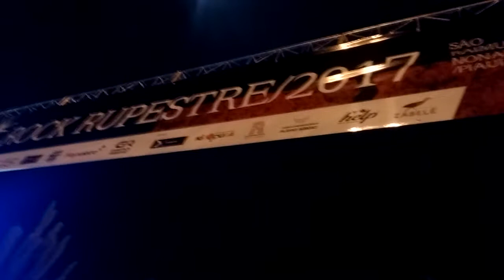GROLLADO - Quão Tão Veloz (in Rock Rupestre) | SRN 2017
Evento que é considerado o Ápice do Rock na região de São Raimundo Nonato - PI, conta com a participação de vários artistas, e se torna uma grande confraternização dos amantes de rock. Esse vídeo é da apresentação da banda Grollado, na qual trabalha a sua música autoral "Quão Tão Veloz".